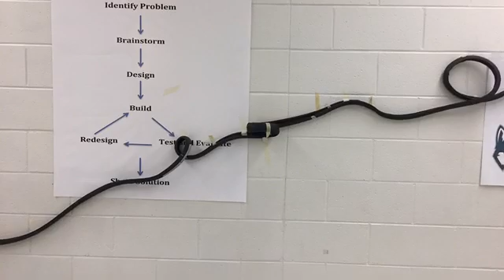ISRG2378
coaster 2019